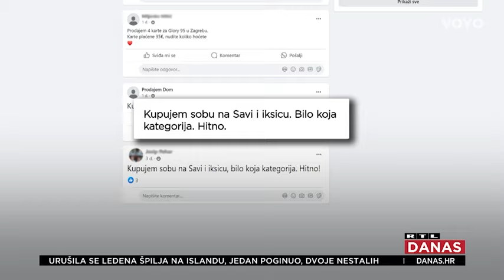Preprodaju se sobe u domovima, cijena 1000 eura | RTL Danas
Mjesta u studentskim domovima nedostaje, krevet više traži se u cijeloj zemlji. Prvi rezultati natječaja su tu, a s njima su se pojavili i oglasi za ilegalnu preprodaju mjesta. Iako je zabranjena, a kazne stroge studenti zbog cijena najma stanova i dalje biraju taj rizik. Više pogledajte u prilogu reporterke RTL-a Danas Zorane Čičak Kulić